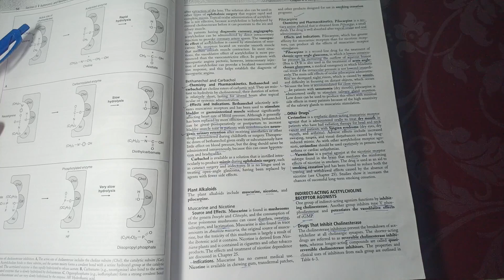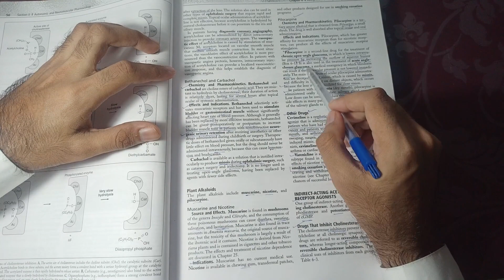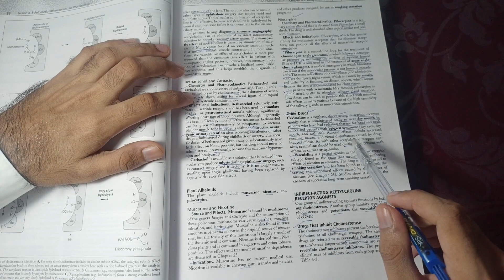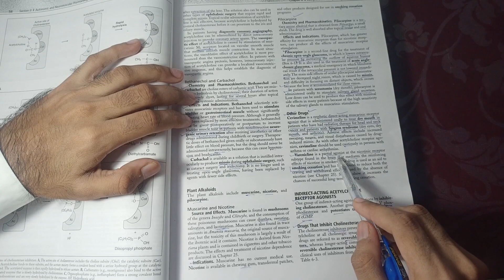Plant Alkaloids, Nicotine , Pilocarpine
Title: "Exploring the Fascinating World of Plant Alkaloids"
Muscarine:
Muscarine is an alkaloid primarily found in certain mushroom species, particularly in the Amanita genus. It was first isolated from the fly agaric mushroom (Amanita muscaria). Here are some key points about muscarine:

Chemical Properties:
- Muscarine is a relatively small molecule with a molecular weight of 174.2 grams per mole.
- Structurally, muscarine is a quaternary ammonium compound, containing a positively charged nitrogen atom and a cyclic structure.

Biological Effects and Uses:
- Muscarine acts as a potent agonist (activator) of muscarinic acetylcholine receptors in the parasympathetic nervous system.
- Its primary effects include stimulating smooth muscle contraction, increasing glandular secretions, and promoting parasympathetic responses.
- Muscarine poisoning can occur when ingesting certain toxic mushrooms, leading to symptoms such as sweating, salivation, tearing, gastrointestinal distress, and neurological effects.
- Despite its toxic properties, muscarine has limited medical applications and is not commonly used in clinical practice.

Nicotine:
Nicotine is a well-known alkaloid found predominantly in tobacco plants (Nicotiana tabacum). Here's what you should know about nicotine:

Chemical Properties:
- Nicotine has a molecular weight of 162.23 grams per mole.
- Structurally, it is a pyridine alkaloid, characterized by a pyridine ring and a pyrrolidine ring fused together.

- Nicotine acts as a potent agonist of nicotine acetylcholine receptors in the central and peripheral nervous systems.
- Upon activation, it stimulates the release of various neurotransmitters, including dopamine, leading to feelings of pleasure and addiction.
- Nicotine is the primary addictive substance in tobacco products and is responsible for the psychoactive effects of smoking or chewing tobacco.
- In medicine, nicotine replacement therapies (e.g., patches, gums, inhalers) are used to aid smoking cessation by gradually reducing nicotine dependence.

Pilocarpine:
Pilocarpine is an alkaloid derived from the South American shrub known as Pilocarpus jaborandi. Here are some important aspects of pilocarpine:

Chemical Properties:
- Pilocarpine has a molecular weight of 209.27 grams per mole.
- Structurally, it is a monoterpenoid alkaloid, consisting of a complex bicyclic structure.

- Pilocarpine primarily acts as a non-selective muscarinic receptor agonist, stimulating the parasympathetic nervous system.
- It promotes salivation, sweating, and pupillary constriction (miosis), among other parasympathetic responses.
- Pilocarpine has been used in ophthalmology to stimulate tear production and manage conditions such as dry eye syndrome and glaucoma.
- Additionally, pilocarpine has been employed in the treatment of xerostomia (dry mouth) caused by certain medications or radiation therapy.

As with any alkaloid, it is important to note that these substances can have potent effects on the body, and their use should be approached with caution and under appropriate medical guidance.